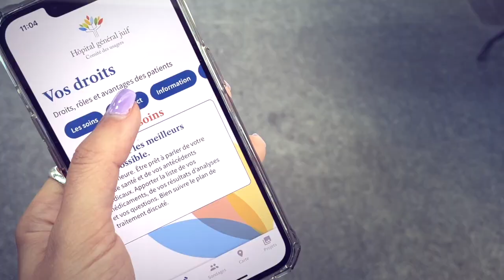Utilisez l’application mobile de l’HGJ et trouvez votre chemin!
L’application mobile créée par le Comité des usagers de l'Hôpital général juif vise à améliorer l'expérience des patients, des visiteurs, des soignants, des bénévoles, du personnel et des fournisseurs au sein de l'hôpital.

Use the JGH mobile app and find your way!
The mobile application created by the Jewish General Hospital Users’ Committee aims to improve the experience within the hospital of patients, visitors, caregivers, volunteers, staff and suppliers.